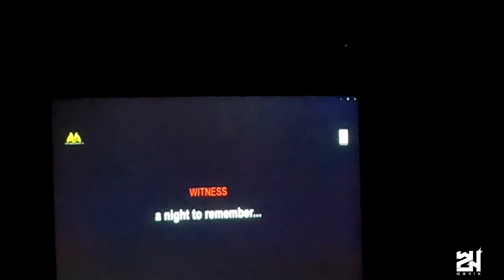Mahishasur Marddini Trailer launch vlog | Rituparna Sengupta | Saswata | Parambrata Chattopadhyay